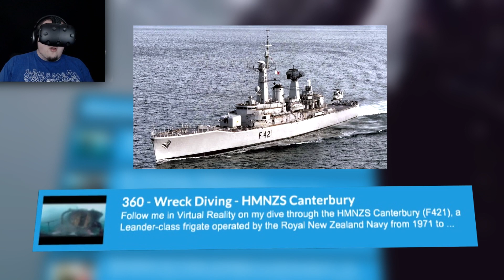Shipwreck VR | Come Dive With Me! (HTC Vive VR)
We've sunk so many ships recently I thought It was time we went for a dive on one!

  ► Conny Taxildaris